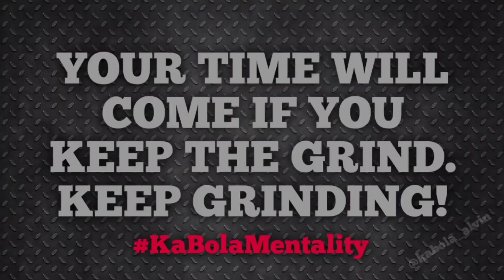KABOLA | HE GOT GAME SATURDAY HOOPS | GAME 4 FEB 27 2021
I'm on Instagram as @kabola_clothing. Install the app to follow my photos and videos.